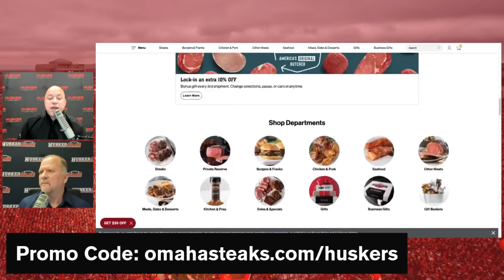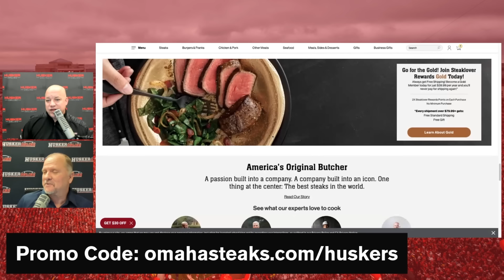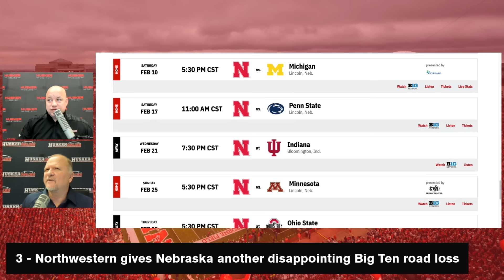HuskerOnline turns page to spring practice discussion | The Big Ten/SEC form an unlikely alliance